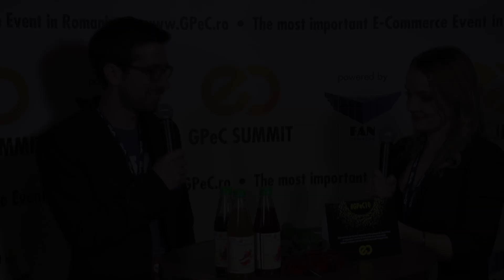Interviu cu Omri Yacubovich (Commerce Sciences) realizat de Raluca Radu, GPeC Summit Noiembrie 2015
Omri Yacubovich, Founding Member & Head of Marketing Commerce Sciences, a fost speaker la ultimul GPeC Summit unde a susținut prezentarea „How Spending $500 Can Make You $30,000 In Online Sales”. (...)